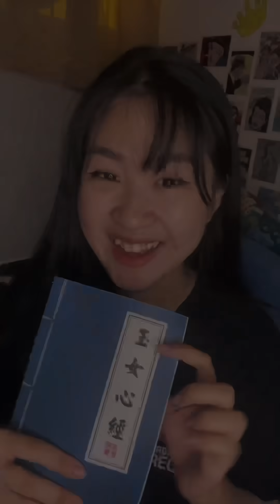Review Đồ Dùng Học Tập Siêu Lạ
Follow Yến
Youtube Yến Thích Review:

© Bản quyền thuộc về  Yến
© Copyright Yến & Do not Reup